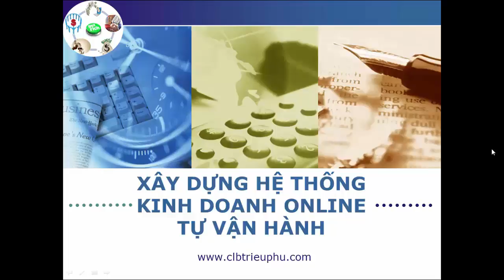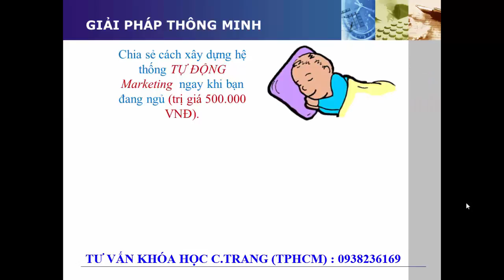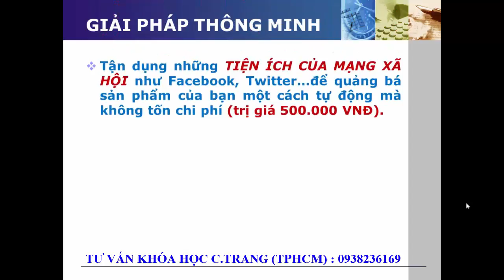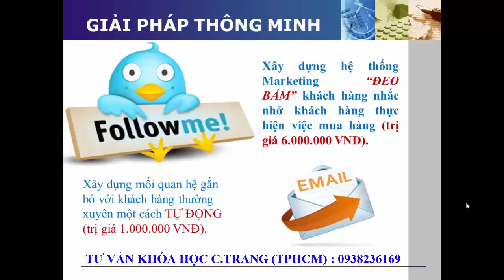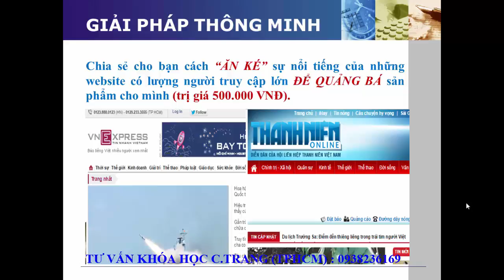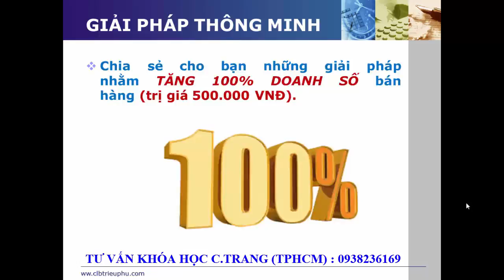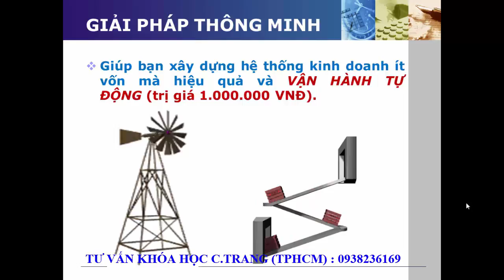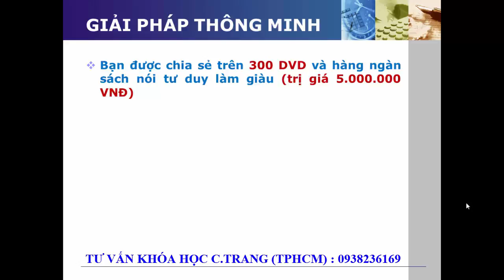Bộ giải pháp gồm 19 chiêu thức xây dựng hệ thống kinh doanh Online TỰ VẬN HÀNH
Xây dựng hệ thống kinh doanh online TỰ VẬN HÀNH - Giải pháp giúp bạn tiết kiệm hàng chục triệu đồng trong vận hành doanh nghiệp
19 chiêu thức hỗ trợ kinh doanh online hiệu quả !

►Giúp bạn có thể kiếm thu nhập bình quân trên 50USD/ngày :
XEM TRỌN BỘ DANH SÁCH PHÁT :
2. Review SÁCH KINH DOANH
3. [SƠN FOREX] - ĐÀO TẠO ĐẦU TƯ FOREX :
4. ĐẦU TƯ THÔNG MINH
5. Chiến Lược Giao Dịch Forex
6. Tư duy làm giàu